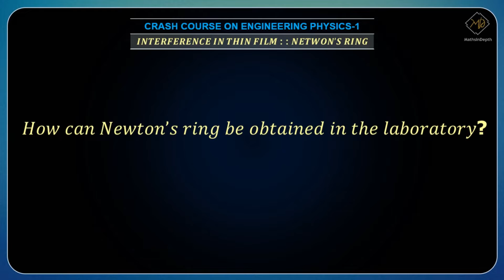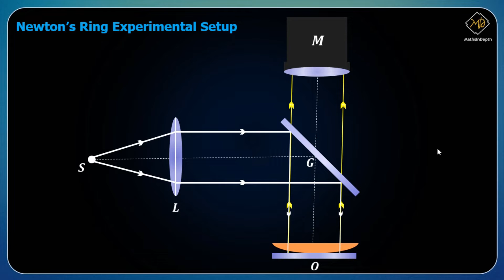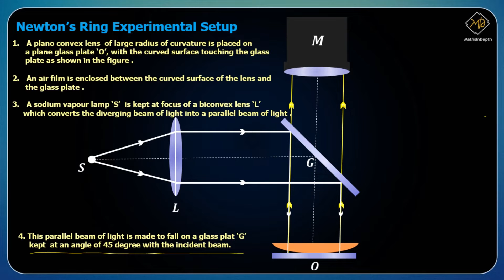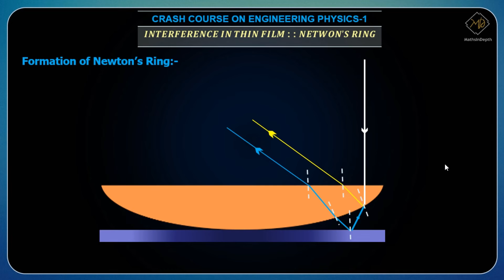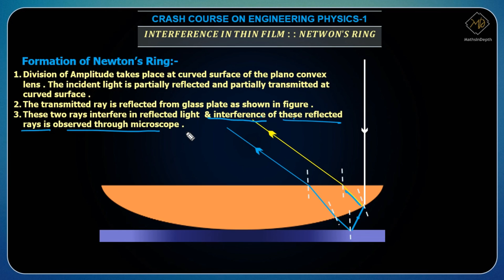Newton's Ring Experiment : Experimental Setup | Engineering Physics-1 | Crash Course | MU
In this video, we will understand the setup to obtain Netwon's ring in the laboratory.  Also, we will explain how to represent it in the exam. It will help you a lot in your exam.

Let's keep it rolling. Enjoy Learning!!

Greetings,
MathsInDepth Team.

About the channel :
We publish videos on concepts of C Programming like never before.
Along with this, we also publish videos on Applied Mathematics.